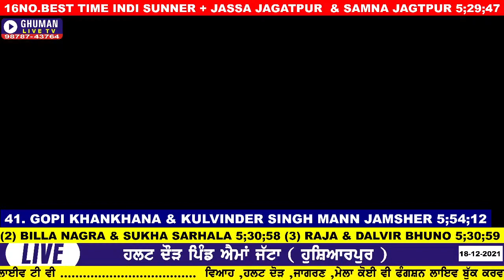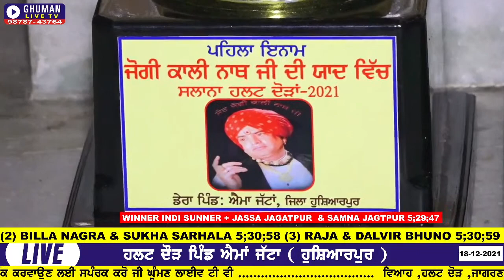HALT RACE // AIMMA JATTAN // HOSHAIRPUR 18-12-2021